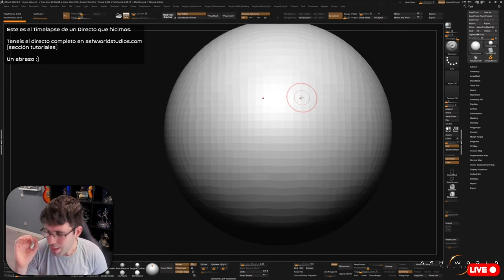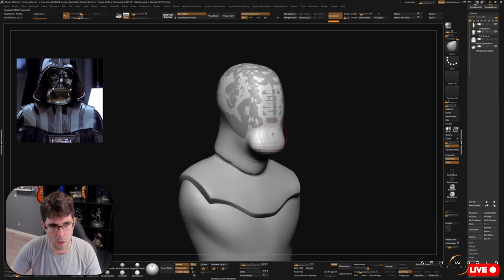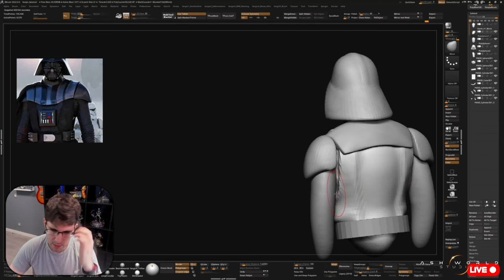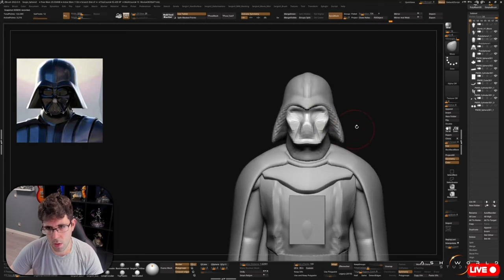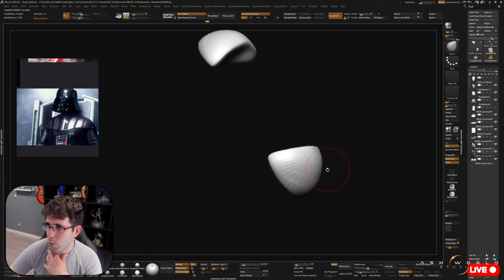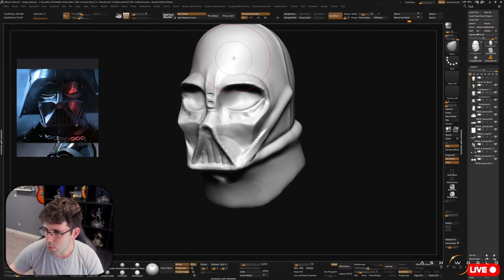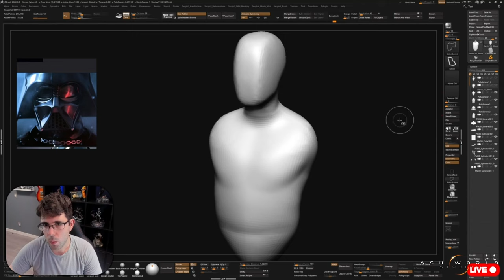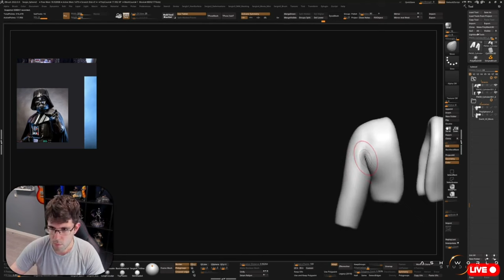DARTH VADER (Star Wars) | Zbrush Sculpt Timelapse 1 | Sergio Hualde